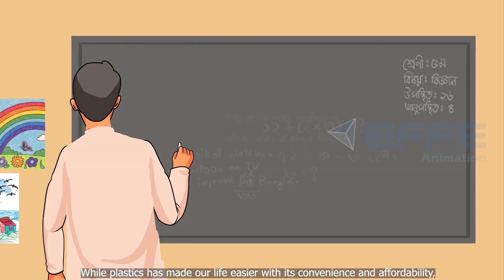2D SOCIAL AWARENESS VIDEO | EDUCATIONAL VIDEO | BEAT PLASTIC POLLUTION | 2D ENVIRONMENTAL SCIENCE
Looking to make compelling 2D awareness videos? There is no need to look any further! EFFE Animation specialises in creating custom 2D animation videos tailored to your individual requirements.
Our professional animators and storytellers work tirelessly to bring your ideas to life and guarantee your message is engaging and memorable to your target audience.
We take pride in producing high-quality animations that leave a lasting impact, from concept to finish. We have you covered for marketing, education, and entertainment!
With our 2D awareness videos, you can use the power of animation to increase the visibility of your business.

Marketing Tags